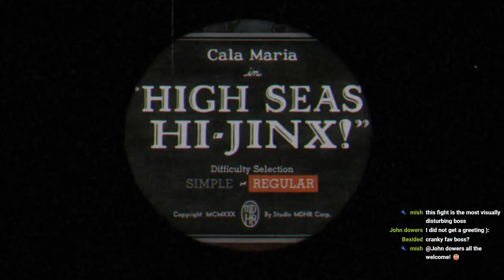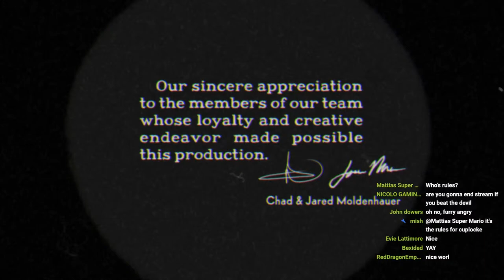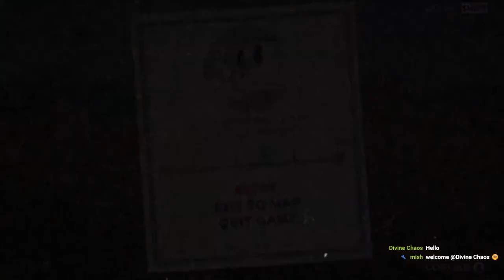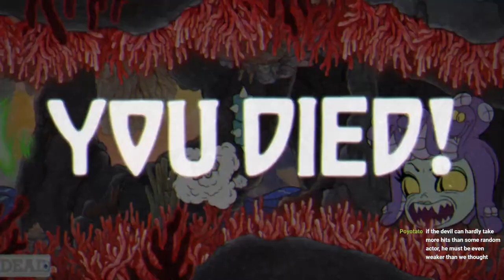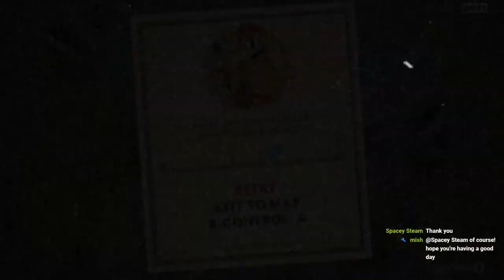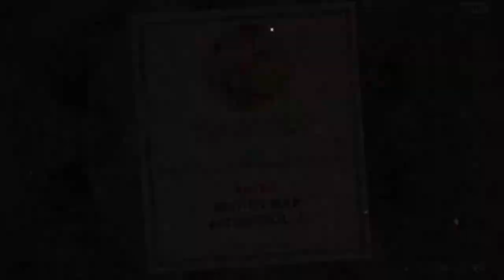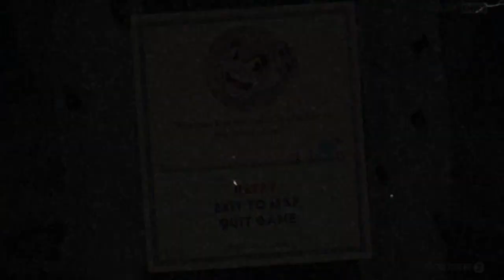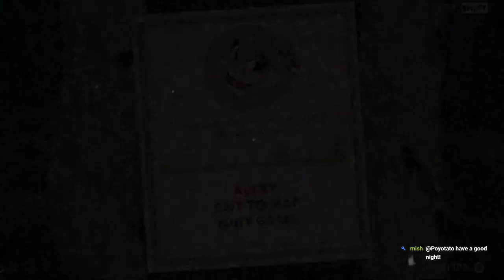Cuphead with no upgrades and shooting for a deathless run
Going to practice towards a deathless, no upgrades run by diving in and de-rusting during the stream. The previous attempt had multiple deaths so hopefully this time around I can lower that number towards an eventual full deathless run.